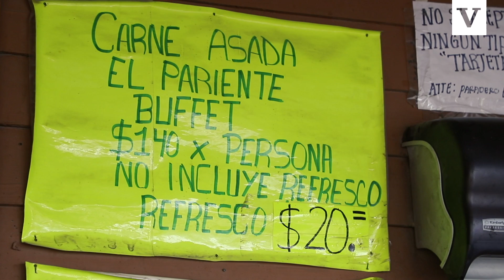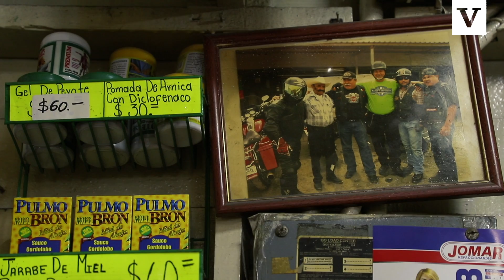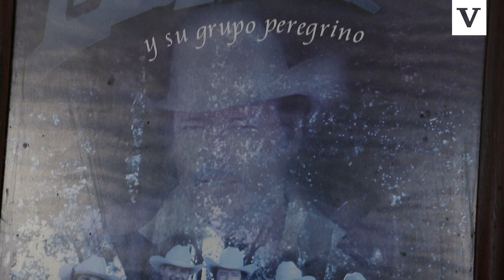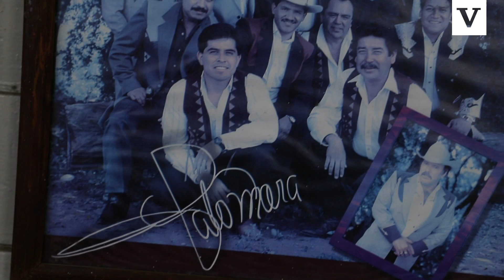¡CARNE ASADA! Conoce El Pariente, un paradero en la carretera que debes visitar –El Brunch – E3 T1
Cuando te pregunten si se va a hacer o no se va a hacer la carnita asada, diles que sí, pero que sea en El Pariente. Omar visita en esta ocasión el famoso paradero en la carretera Saltillo-Monterrey con buffet de carne asada, pollo, salchichas y frijolitos a la charra.
¿Te avientas el reto?